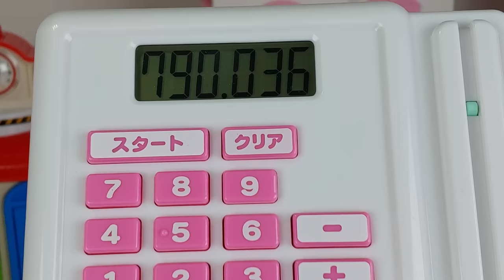맛있는 음식들이 뚝딱 만들어 지는 쥬쥬 밥솥이래요! 무엇을 만들까? 콩순이 아기인형 요리놀이 장난감 rice cooker kitchen toys | 토이몽 TV